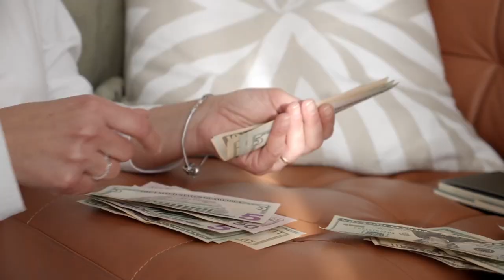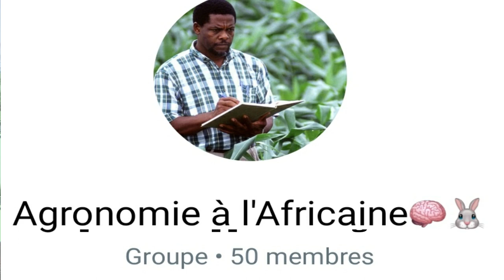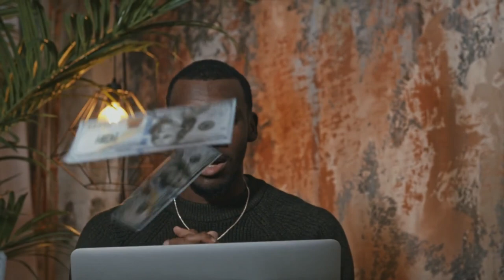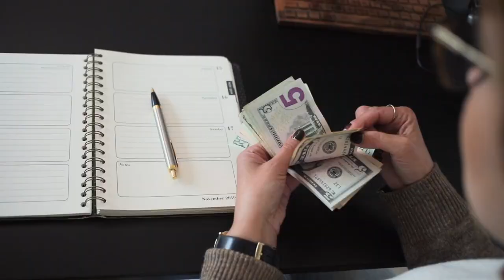9 leçons sur l'argent à tirer de l'interview du milliadaire Stanislas zézé par Philippe Simo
Afin de vous aider à gagner, à multiplier et à bien gérer votre argent voici 9 leçons sur l'argent à tirer de l'interview du milliadaire ivoirien Stanislas zézé par Philippe Simo d'investir au pays